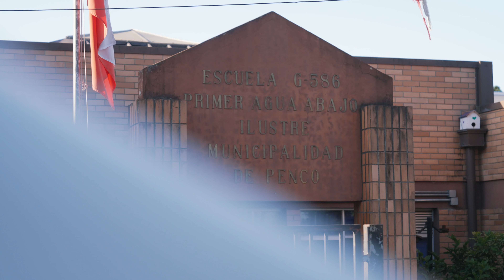¡Estamos en terreno apoyando a bomberos y brigadistas!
Gracias a nuestro Plan de Prevención de Incendios 2024, y todos quienes han aportado, los brigadistas de Primer Agua pasaron de tener zapatillas a botas forestales especializadas para combatir incendios.